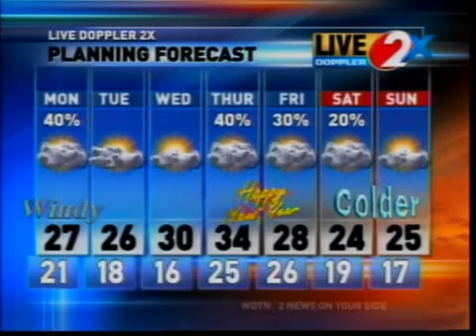Sun Weather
Sunday nights weather forecast